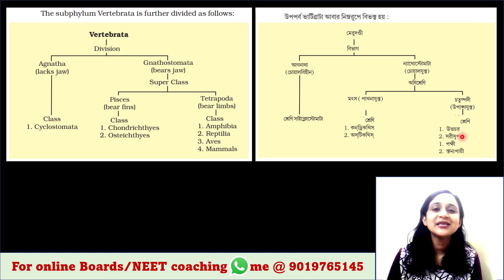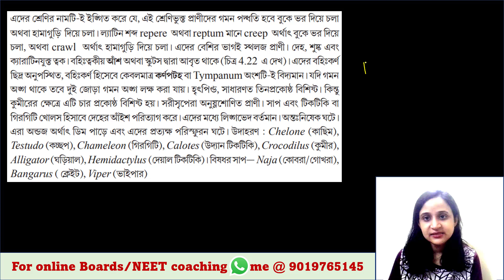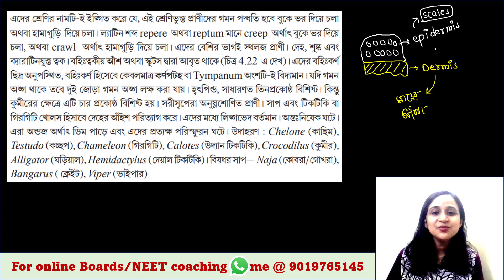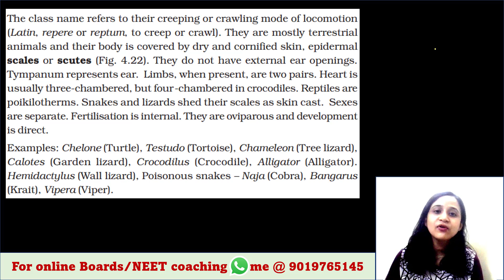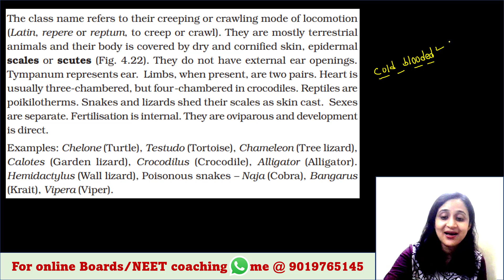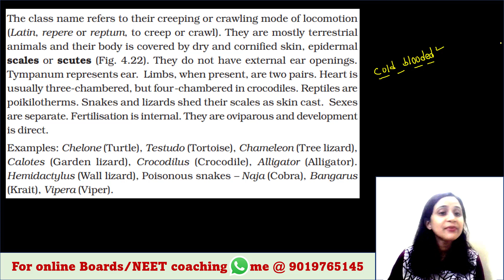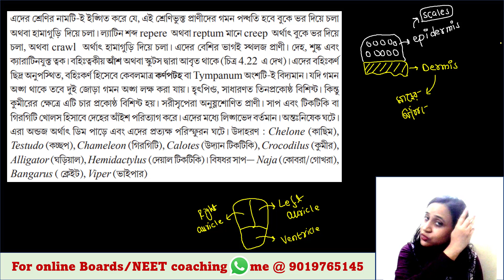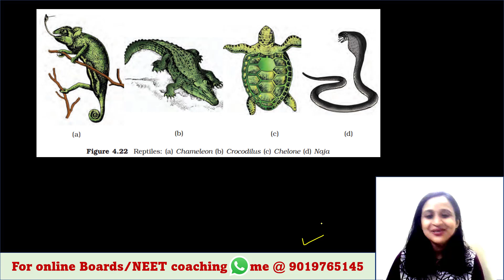Reptiles | Bengali (Bangla) video